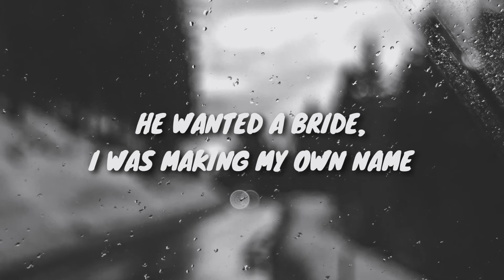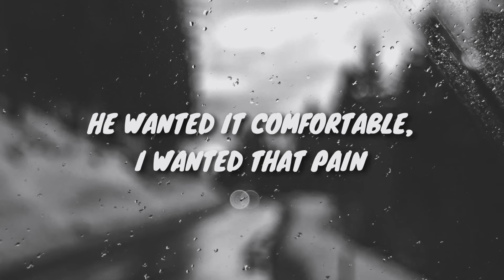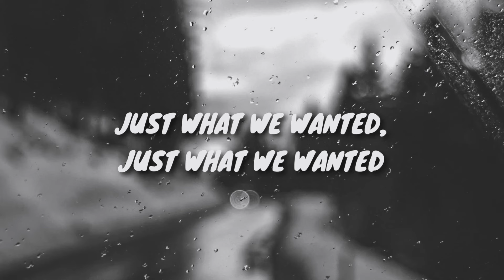TAYLOR SWIFT - Midnight rain | Drill Remix prod. by Spectral (with Lyrics)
Enjoy my new remix of TAYLOR SWIFT in drill genre!

Hit me up for Beats ⛈️